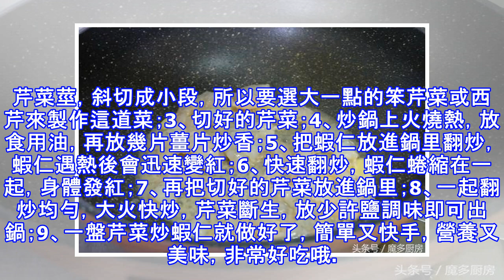這道家常小炒簡單快手、營養美味，老人孩子最適合，再貴也要買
大蝦現在賣的特別貴，一斤活蝦都要50元左右了，即使是一些冷凍的蝦也要賣到35元以上，可是孩子愛吃蝦，再貴也得買啊！何況蝦肉鮮嫩、易於消化，還能補充蛋白質、鈣等營養成份，非常適合小孩和老人食用，所以隔三差五的我就會買點鮮蝦回來做菜吃，還好家裡人口少，也不用買太多，一盤菜有個二十來只蝦就夠吃了。我最喜歡用芹菜來炒蝦仁，芹菜有平肝清熱、健胃利血、清腸利便的功效，經常食用對預防高血壓、動脈硬化等十分有益，也是我家經常購買的食材之一，現在天氣熱，芹菜便宜多了。搭配蝦仁炒出一盤菜，顏色清新誘人，口感鮮嫩又營養健康，不管是大人還是孩子都很喜歡這道菜，不過我家的小朋友對蝦仁更感興趣，芹菜一般都被我吃了！這道菜...